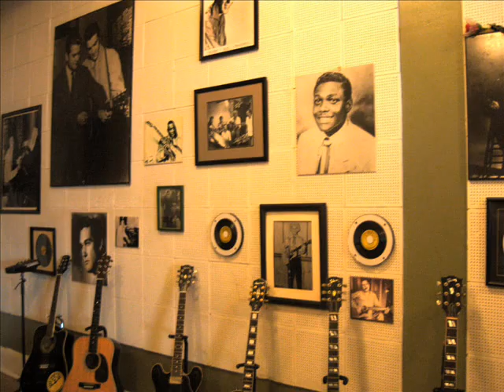So God Made a Hipster...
Parody of "So God Made a Farmer" Superbowl commercial.

Written and recorded by Evan Epperson.  Photos arranged by and from the collection of Sharon Epperson.